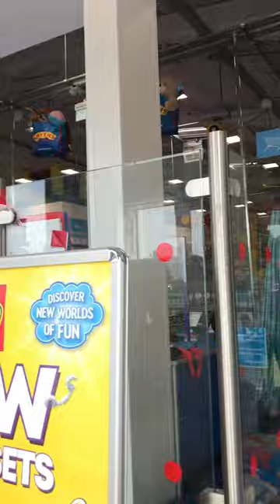NO SCHLEICH UNICORN FOALS AT @SmythsToys !?!